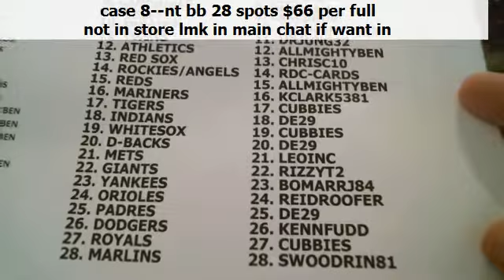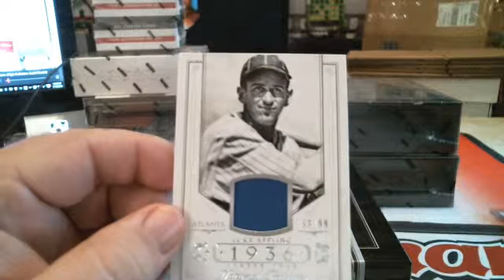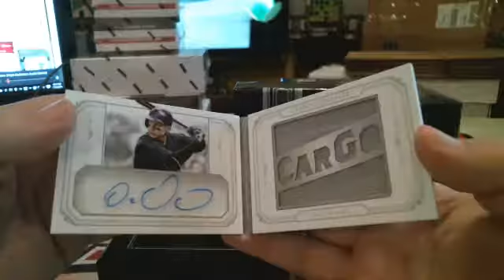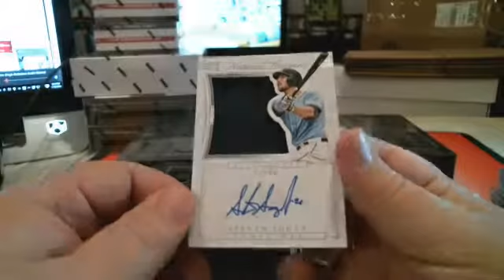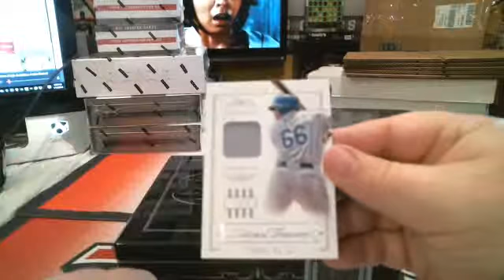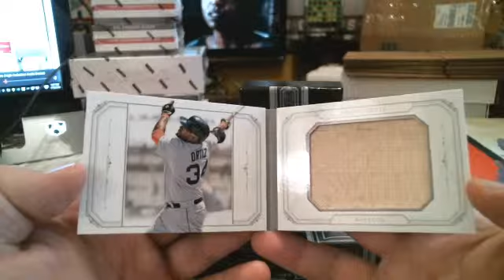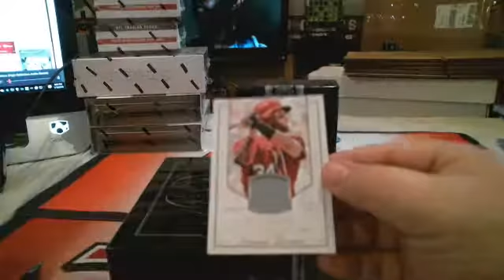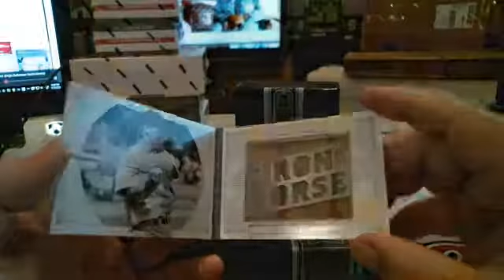nt bb random case 8 sunday 1 10 16